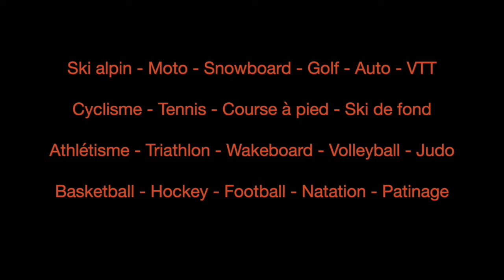Eurosport International training Didier Cuche épisode 3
Reportage post-carrière retraçant la préparation physique de Didier Cuche avec son entraîneur Florian Lorimier

Cette vidéo est un aperçu non exhaustif de nos procédés d'entraînement restants pour la plupart, confidentiels et exclusivement destinés aux sportifs bénéficiant de notre méthode.